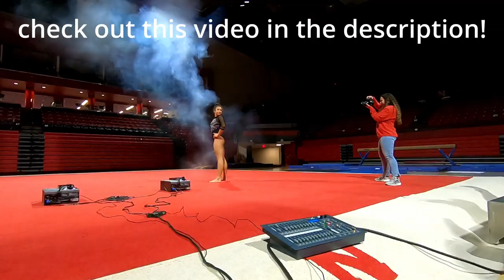Come to Work with me (Sports Content Creator)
Come to work with me for the Corn Crib (socials) in the Huskers Athletics Department!